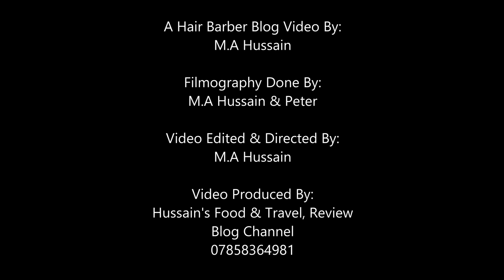Exclusive Hair Stylist G - Barbers Birmingham#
G-BARBERS
*Military Haircut*Scissor Cut
Barber & Style,
Cut & Shave, Hair Cut, Hair Salon
Warwick Road
Tyseley
Birmingham
B11 2JR
👌👌👌👌 Excellent Hair Barbers Highly Recommended Give It A try !